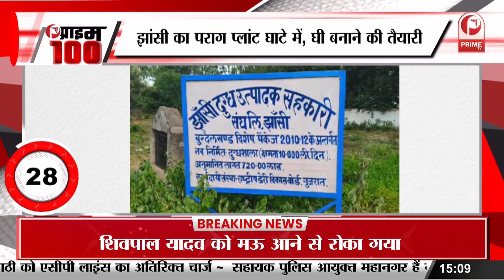अक्षय कुमार की बदौलत मिली यामी गौतम को 'ओएमजी 2 || Prime Tv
अक्षय कुमार की बदौलत मिली यामी गौतम को 'ओएमजी 2

Welcome to Prime TV India, your reliable source for up-to-date and impartial news coverage. Stay informed with our diverse range of news stories, in-depth analysis, and exclusive reports.

From politics to technology, business to entertainment, we bring you the latest developments shaping India and the world.